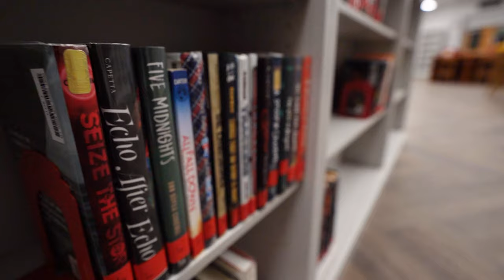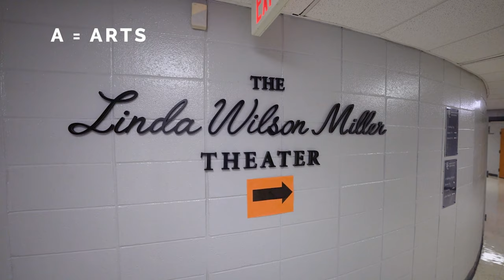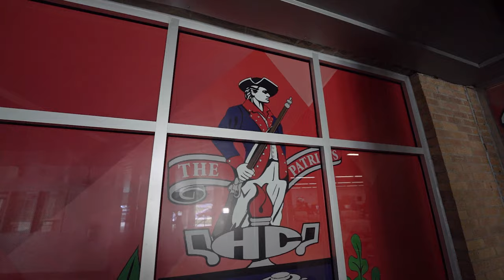Henry County High School Virtual Tour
Covid-19 has created difficulties in the education industry. With limitations to in-person learning, virtual tours can be very beneficial to students, parents, and the community.

For the Henry County School System, they wanted to take a tour of each of their schools to welcome the students back, educate them on the changes, and let the community see the struggles they are working through.